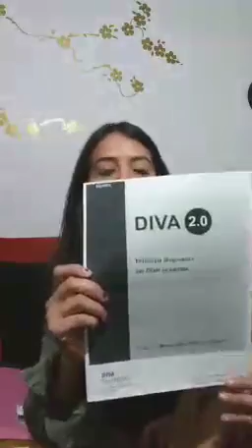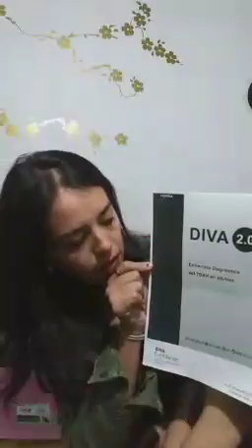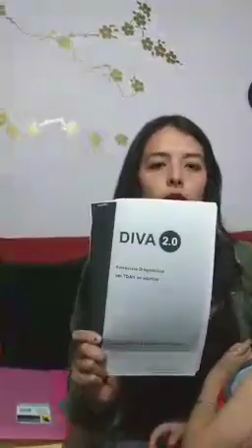Trasmisión en vivo 13/enero/2018 Que es el poliamor? Perfil del maltratador, celos y otros temas.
En este video encontrarán que es el poliamor como tema principal y de ahí el camino y las preguntas de los espectadores nos llevaron a distintos puntos y temas como los celos y algunos trastorno en la vida de pareja.